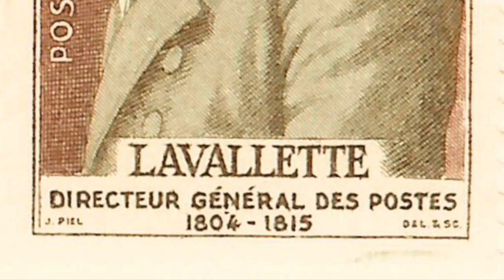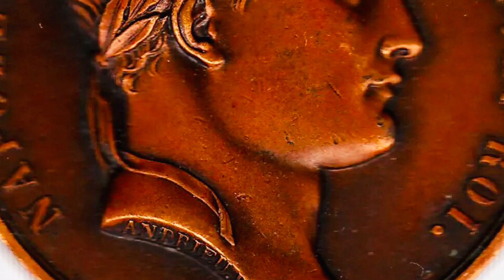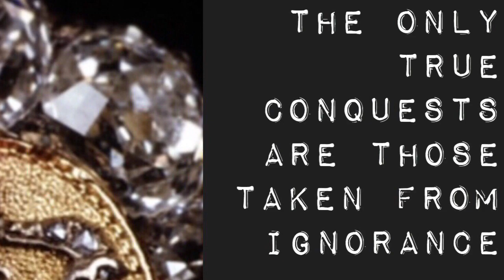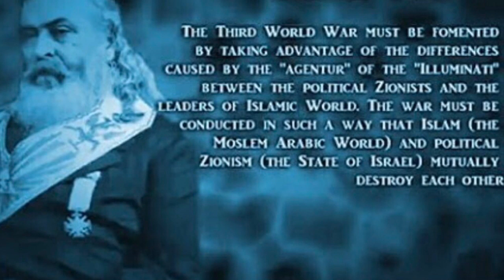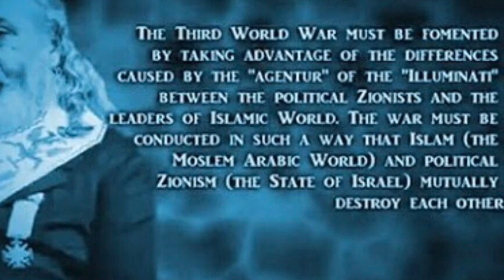Napoleon’s Memoirs told to Las Cases, Volume 1, Part 2, 40-80.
Napoleon talks about various battle wounds he had endured.

The memoirs so far are available here.